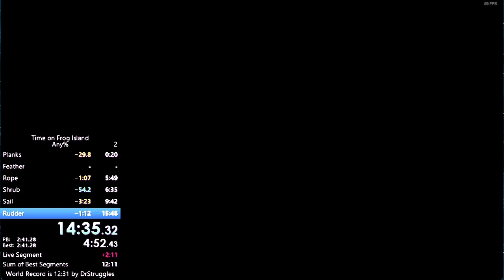Time on Frog Island (PC) Any% in 14:56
I now know how to throw things in the game. Would have been good to know before doing any runs. You just hold down the pickup button for a few seconds and let it go.